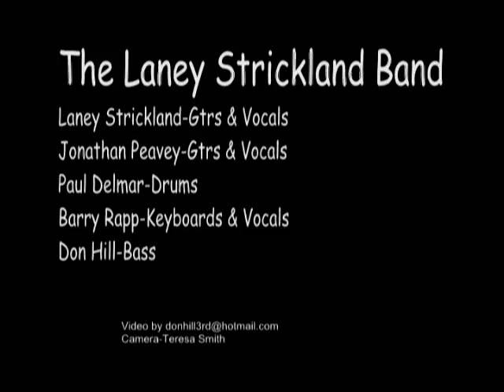Laney Strickland Band 01 28 2006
Wild Adventures Valdosta, Ga.